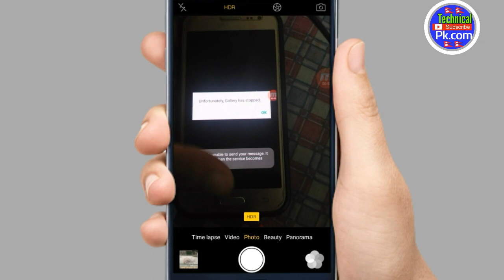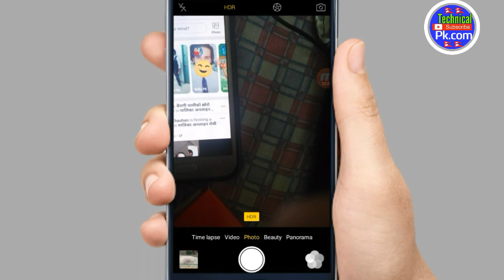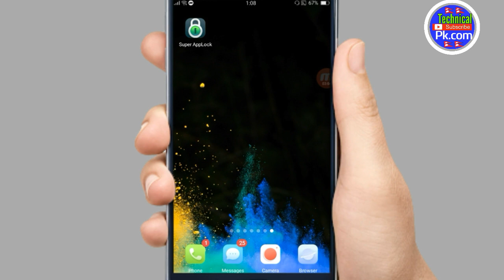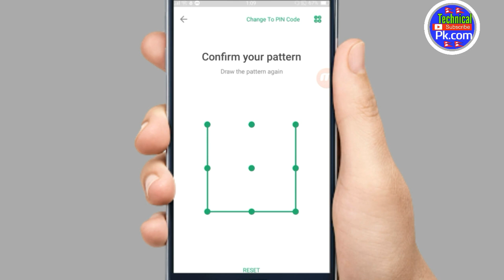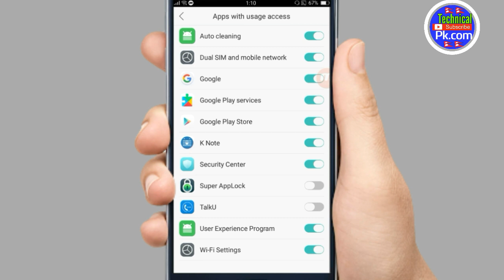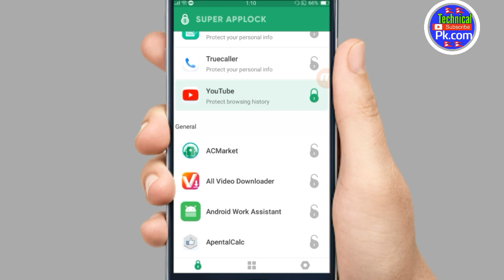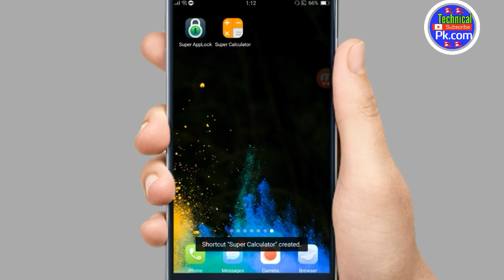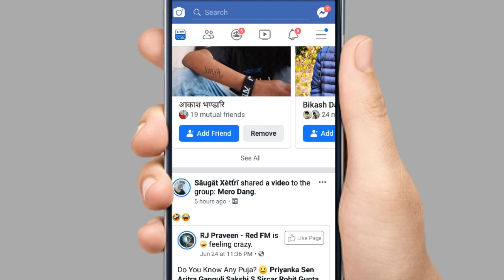तपाईंको फोन कोसैसङ्ग होस चल्नेछ तपाईंको मर्जीले तो कसरी पूरा भिडियो हेर्नुहोस || Android Tips 2020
नमस्कार साथीहरू आज्को यस भिडियोमा हामिले सिक्नेछ्म तपाईंहरुको मोबाइल कोसैलाइनी दिनुस तर चल्ने छ तपाईंको मर्जिले तो कसरी जानको लागि पूरा भिडियो हेर्नुहो । अनि हजुर्हरुलाइ कस्तो लाक्छ सला सुझाव दिनुहोला कमेन्ट बक्समा ।

🔒AppLock: Lock your apps & photos, Catch intruders and Protect your Privacy.

Applock - Pin & Pattern Lock, one of the useful app locks for your apps, which will protect your privacy with App lock, Break-in alert (Intruder selfie), Hide Applocker, and disguise lock (AppCover). Applock for your apps combines high security features and gives your phone protection. It prevents unauthorized access and provides privacy guard, keeps your phone extra secure!

Easy-to-Use! Privacy Guard for Your Secret!

Highlight Features:
💎 App Locks - Applocker, password lock, pattern lock supported.
💡 Lock Gallery - Applock locks gallery for your private photos and videos.
💡 Break-in Alerts - Prevent intruders who try to unlock your app screen.
💡 Disguise Lock - Fake the unlock screen into an error report.
💡 Hide AppLock Icon - Change app lock icon into the calculator. No one else can find AppLock.
💡 Phone Cleaner - Clean junk files, APK files.

🔒 App Locks - Never worry about others check your secret!
Applock support app locker with password lock, pattern lock. Providing you with fluent lock experience with privacy protection. Guard your private data to keep your phone and app safer. You don’t have to worry about your kids messing up your phone while playing games.

🔐 Lock apps - Locking your most private/sensitive apps with app locker!
With app lock feature, App lock could lock apps on your phone, such as safe gallery lock, contact etc. Providing reliable App lock with Multiple Lock Styles and helps you capture intruder who secretly wants to unlock your app without your permission.

📸 Find Out Intruder - Want to find out who tries to snoop on your private apps?
With camera permission, Applock will take a photo of someone unlocking apps with the wrong password. The photo will be shown only to you to catch the curious one!

🔢 Hide AppLock Icon - Never worry about exposing your app locker app!
App Lock supports the ability to change AppLock icon into Calculator icon. Hide applock that prevent strangers from finding your applock app and uninstalling without your permission.

🎭 Disguise Lock - Never worry about exposing the fact that the app is locked!
With Disguise lock, you can set up a fake screen to prevent intruders from forcing, or trying to get into your apps. The intruder will only see a fake message or fake error window, such as “something went wrong”, instead of the actual app. Only you know how to correctly enter the app.

✨ Phone Cleaner - Try this Phone Manager!
Applock also helps remove junk files, residual and APK file.